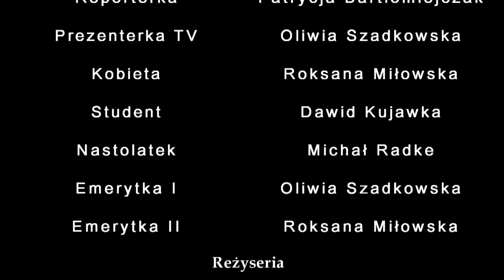JESTEM SMART - Gimnazjum nr 1 im. Świętego Jana Pawła II w Kłodawie